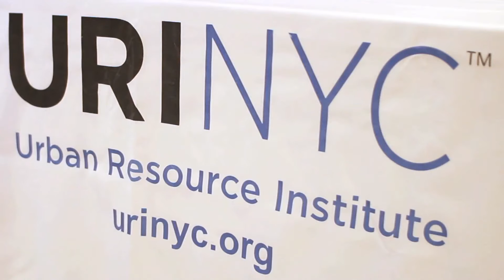Jeremy Anderson | Urban Resource Institute NYC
This video gives a glimpse of Jeremy Anderson's motivational presentation to URI "Urban Resource Institute" in New York City. This was their annual training conference and Jeremy was their guest motivational speaker. To book Jeremy for your company, school or sports team,

In this video, Motivational Speaker and Preacher Jeremy Anderson inspires teacher and students at a local school in Atlanta, GA.

eric thomas
eric church
motivation
motivational speech
eric thomas tgim
thomas rhett
eric koston
eric thomas speech
motivational video
inspirational video
motivational video
inspirational songs
motivational speech
inspirational speeches
motivational songs
inspirational
motivational
inspirational music
motivational speeches
motivation
motivational music
inspirational speech
inspirational videos
motivational speaker
motivational videos
eric thomas motivational
inspirational quotes
inspiration
motivational posters
nike commercial inspirational
motivational speakers
inspirational song
motivational quotes
motivational song
inspirational story
inspirational sports moments
football motivation
inspirational movies
ray lewis
inspirational movies
spartan race motivational
motivation video
never give up
inspirational movie scenes
baseball motivational video
basketball motivational video
motivational interviewing
motivational workout music
bodybuilding motivation
teamwork inspirational
inspirational stories
miracle speech
motivational football speeches
remember the name
success
workout music
inspirational commercials
basketball inspirational video
etthehiphoppreacher
Gary V
Gary Vee
Gary Vaynerchuk
Tony Robbins
Top motivation
School speaker
motivational speaker
ET
Inky Johnson